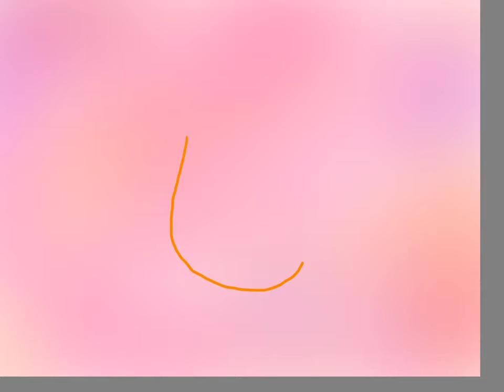Fiery and fiery jr speedpaint